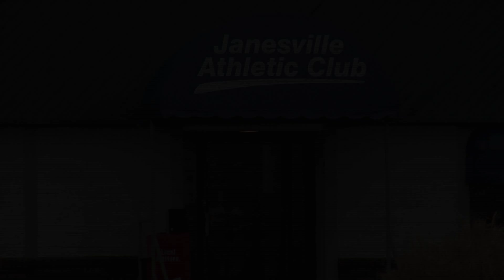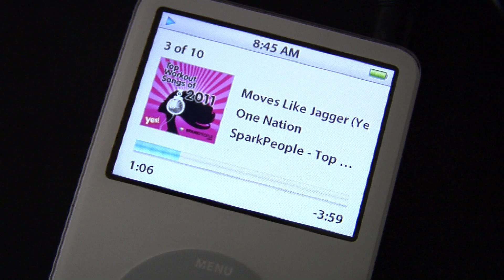Karen Bluhm Segment